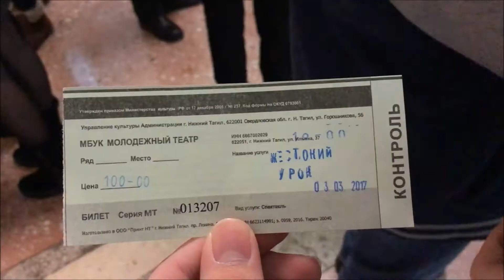The Theater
Снято полностью на iPhone если что.